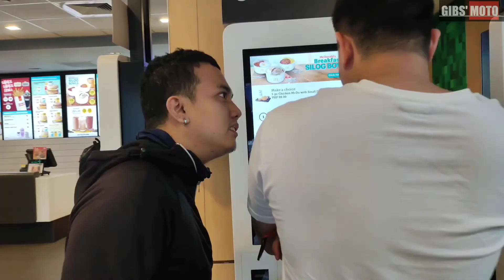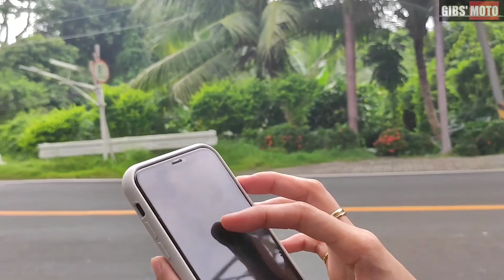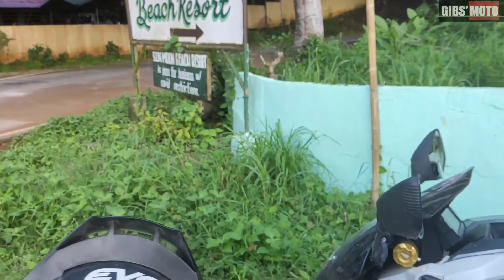2k22 Bataan Ride (usapang lasing)😅